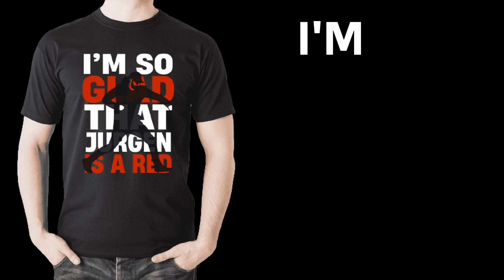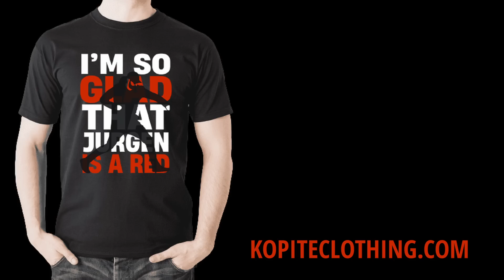Latest Liverpool news from the last 12 hours!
In this video, we discuss 3 big stories about Liverpool!

(HUGE LIVERPOOL NEWS - LOTS TO TALK ABOUT!)